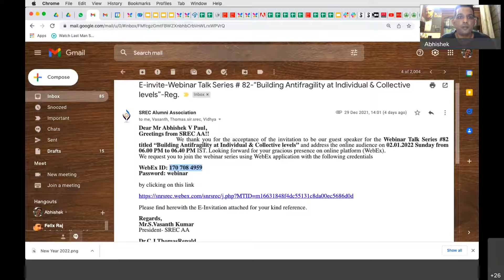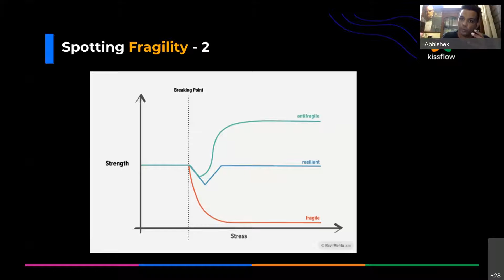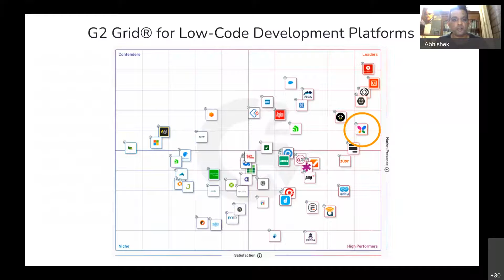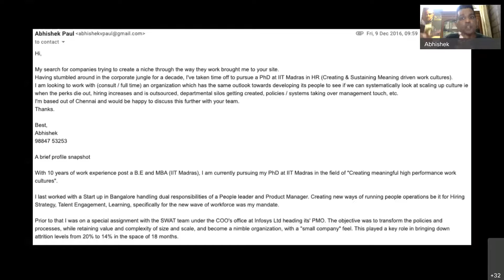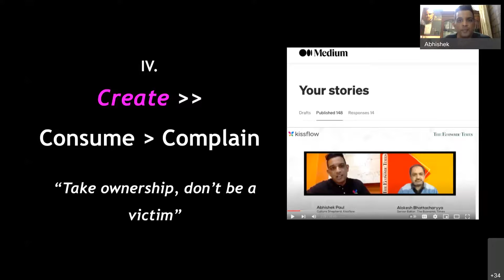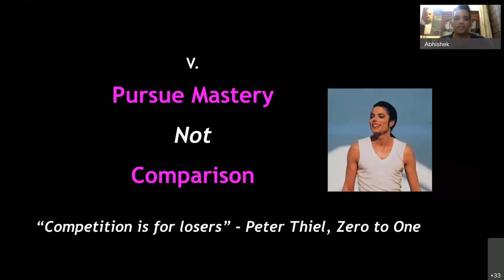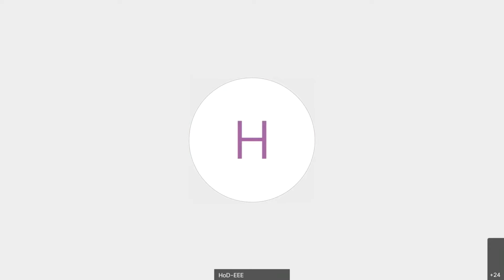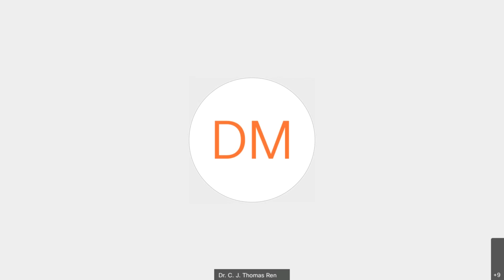Webinar Talk Series # 82 titled “Building Antifragility at Individual & Collective levels”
Webinar Talk Series # 82 titled “Building Antifragility at Individual & Collective levels” was held on 2nd January 2022 Sunday from 06.00 PM to 07.30 PM IST. Mr Abhishek V Paul Alumnus 2004/ Electrical and Electronics Engineering was the guest speaker of the occasion. Around 40 participants joined the webinar across the globe using the WebEX Application. Mr.S.Vasanth Kumar, President, SREC AA welcomed the guest and the global audiences to the webinar talk series .The Speaker explained what is Fragility—to maintain emotional, financial, mental and physical strength and how to prepare ourselves as antifragilty wall. He also explained his journey and how he developed antifragilty in his career path. The session was livelier with interactions from the audiences. Mrs.H.Vidhya, AP/EEE thanked the guest and the audience for sparing time and thought to make this webinar a grand success during the closing remarks.